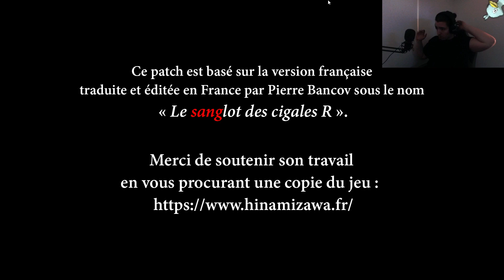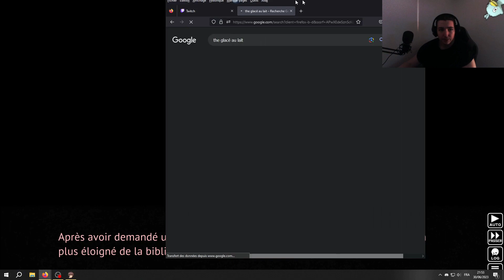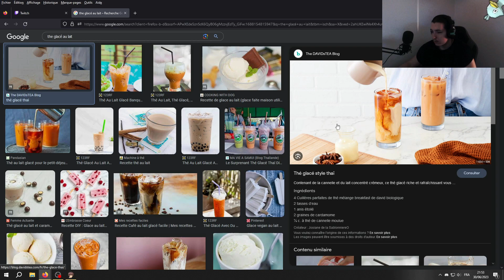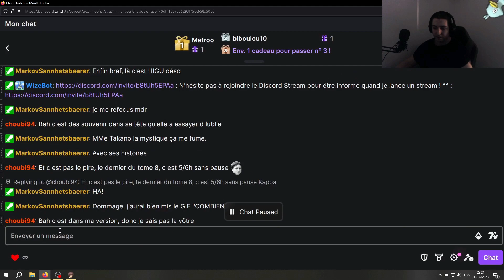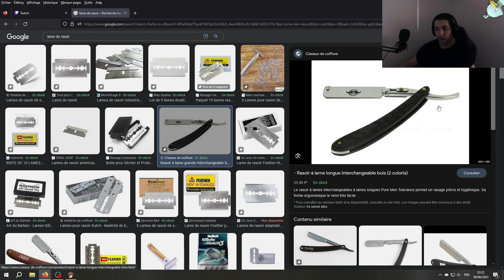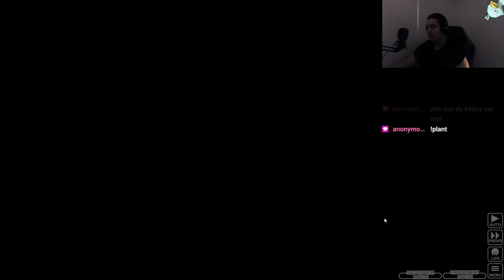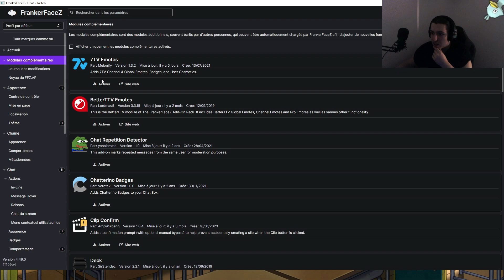𝐑𝐞𝐧𝐜𝐨𝐧𝐭𝐫𝐞 𝐚̀ 𝐥𝐚 𝐛𝐢𝐛𝐥𝐢𝐨𝐭𝐡𝐞̀𝐪𝐮𝐞 // Higurashi Tome 6